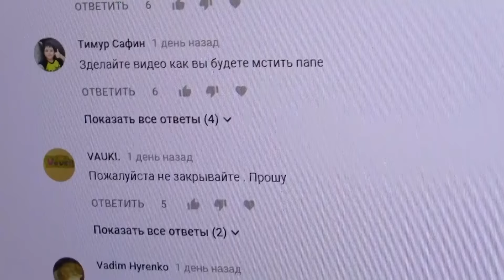НЕ ПОЛУЧАЕТСЯ ВЕРНУТЬ УКРАДЕННЫЕ НЕРФЫ. ВСЕ НЕ ПРОСТО. НЕРФ БИТВА ЗА НЕРФЫ. БРОС ШОУ ГЕЙМС. 8+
САША И АРСЕНИЙ ВОЗВРАЩАЮТ УКРАДЕННЫЕ НЕРФЫ. ВСЕ НЕ ПРОСТО. НЕРФ БИТВА ЗА НЕРФЫ. БРОС ШОУ ГЕЙМС. 8+